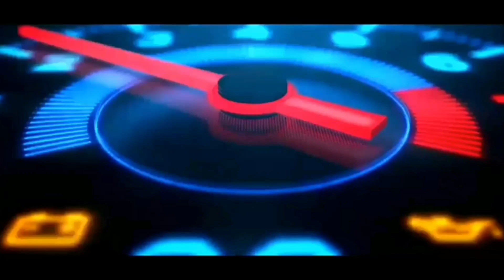Shadow Fight 2 The Most Powerful White Shadow | Master Gamer